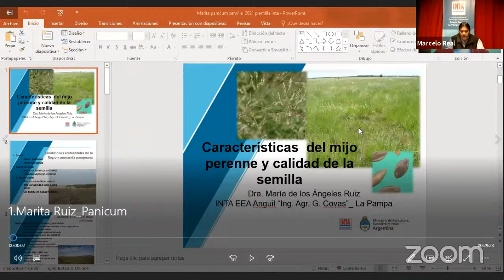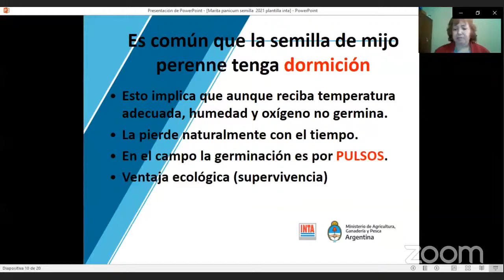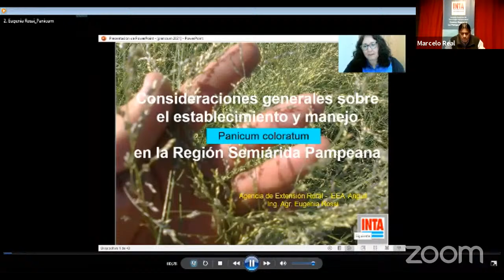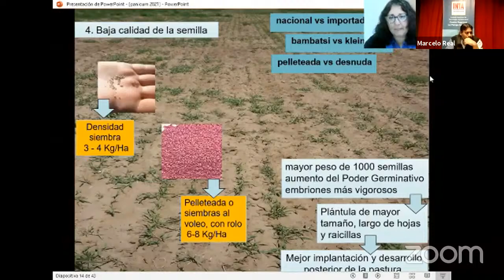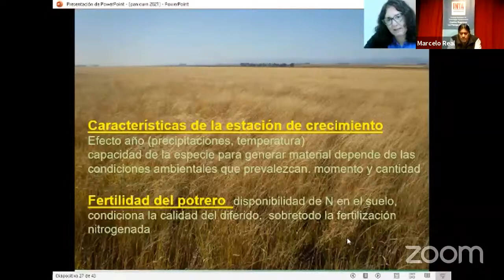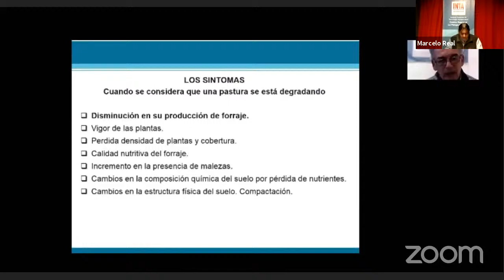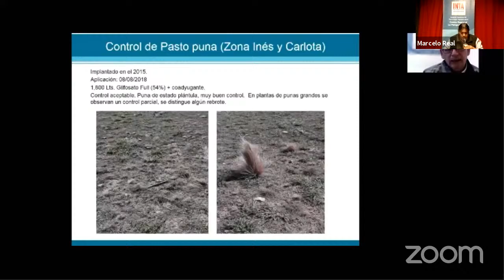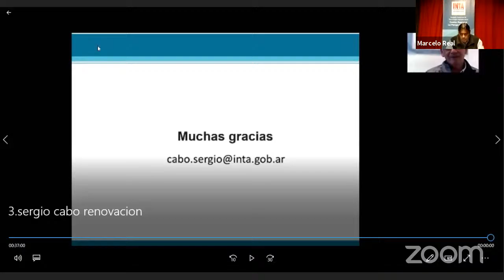Pasturas Perennes en La Pampa: Mijo Perenne